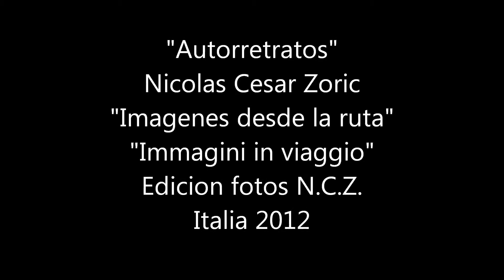"Autorretratos" Nicolas Cesar Zoric "Imagenes desde la ruta" "Immagini in viaggio"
"Autorretratos"
Nicolas Cesar Zoric
"Imagenes desde la ruta"
"Immagini in viaggio"
Edicion fotos N.C.Z.
Italia 2012